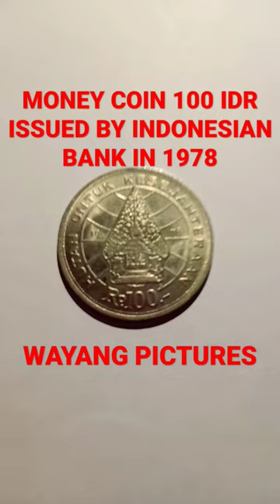MONEY COIN 100 IDR ISSUED BY INDONESIAN BANK IN 1978 WAYANG PICTURES